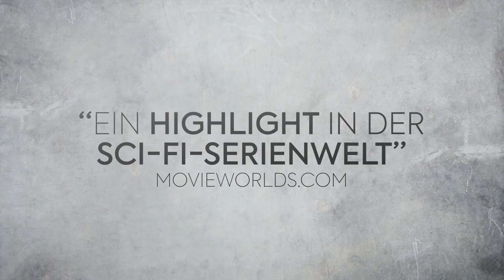COLONY Staffel 2 Trailer (deutsch/german)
Nachdem nun die außerirdischen Invasoren die Welt unter ihre Kontrolle gebracht haben und eine Übergangsregierung ihre Arbeit macht läuft das Leben anders als gewohnt. Los Angeles wurde in sogenannte Blocs geteilt und eine gehasste Spezialeinheit, die sogenannten Rothüte sorgen für Ordnung. Will Bowman (Josh Holloway) sucht immer noch nach seinem Sohn Charlie und seine Frau ist auch weiterhin im Widerstand tätig. Doch was sie nicht weiß ist, dass sie von Unbekannten beschattet wird. Als dann noch eine furchtbare Nachricht, die die Kolonie betrifft, aufgedeckt wird, muss die Familie eine Entscheidung treffen.